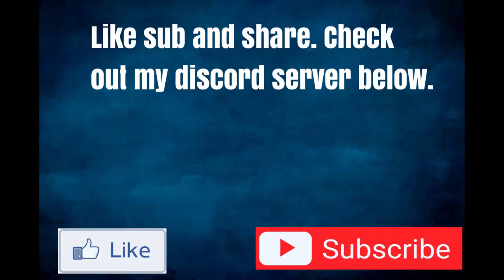Stoneworks Ep 2 A tour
Part 2 of the stoneworks server. I sorry this on is much more boring and less stuff but there's nothing going on right now. Make sure to like, sub and share.